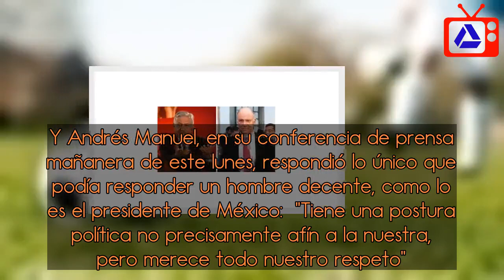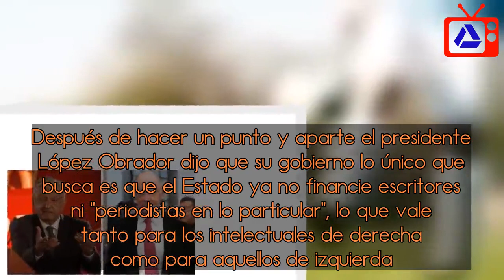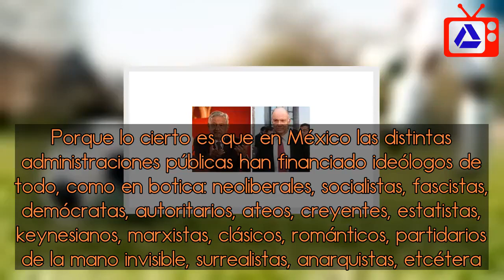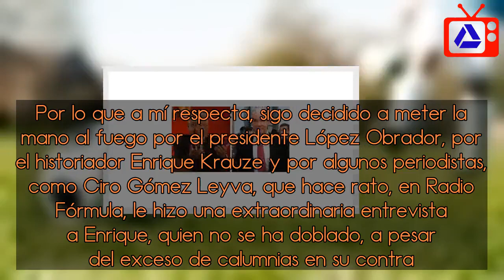AMLO: "respeto a Krauze, buen historiador". Refuta a Tatiana Clouthier. La entrevista con Ciro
La pregunta la hizo Alberto Rodríguez, reportero de SDP Noticias. Y Andrés Manuel, en su conferencia de prensa mañanera de este lunes, respondió lo único que podía responder un hombre decente, como lo es el presidente de México:  “Tiene una postura política no precisamente afín a la nuestra, pero merece todo nuestro respeto”.  “He tenido con Enrique Krauze algunas diferencias, pero tiene toda la libertad para expresarse”.  “No vamos a perseguir a nadie por sus ideas”.  Después de hacer un punto y aparte el presidente López Obrador dijo que su gobierno lo único que busca es que el Estado ya no financie escritores ni “periodistas en lo particular”, lo que vale tanto para los intelectuales de derecha como para aquellos de izquierda. Porque lo cierto es que en México las distintas administraciones públicas han financiado ideólogos de todo, como en botica: neoliberales, socialistas, fascistas, demócratas, autoritarios, ateos, creyentes, estatistas, keynesianos, marxistas, clásicos, románticos, partidarios de la mano invisible, surrealistas, anarquistas, etcétera.  El hecho es que Andrés Manuel, con toda contundencia, ubicó a Krauze lejos de la grilla perversa en que algunas personas han querido meterlo. Se trató de un sano desmentido presidencial al libro de Tatiana Clouthier y a algunas otras locuras difundidas en ciertos medios de comunicación.  Por lo que a mí respecta, sigo decidido a meter la mano al fuego por el presidente López Obrador, por el historiador Enrique Krauze y por algunos periodistas, como Ciro Gómez Leyva, que hace rato, en Radio Fórmula, le hizo una extraordinaria entrevista a Enrique, quien no se ha doblado, a pesar del exceso de calumnias en su contra.